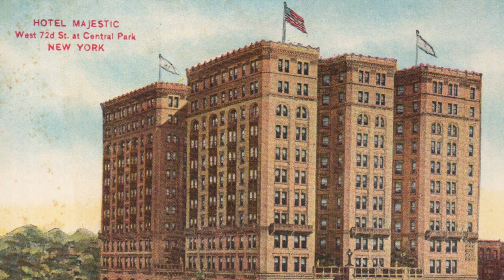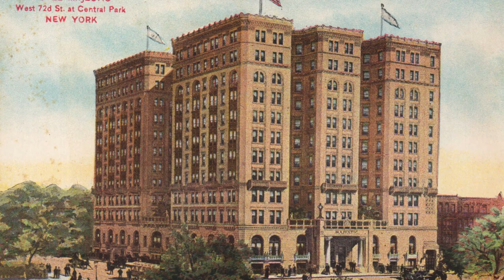RARE Photos of New York's Iconic Historic Buildings (w/ My Narration)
In this video, we'll take a look at some of the most iconic historical buildings in New York with narration. From the Ansonia to the Dakota, these buildings are a part of history! As a city, New York is constantly changing – but these landmarks have always been there, making it one of the world's most vibrant and exciting cities. In this video, we'll take a look at some of the RARE photos of these iconic buildings, with accompanying narration to give you a glimpse of what New York is all about!

As storytellers, we are proud to be on the forefront of using newly available technological and research tools to create entertaining and educational videos for you. As time-saving and creative devices, we are pleased to say that all aspects of our productions benefit from the use of natural language processing tools (such as ChatGPT), photo animation & manipulation apps, A.I.-generated art, and more.